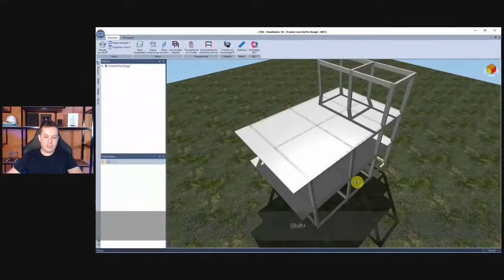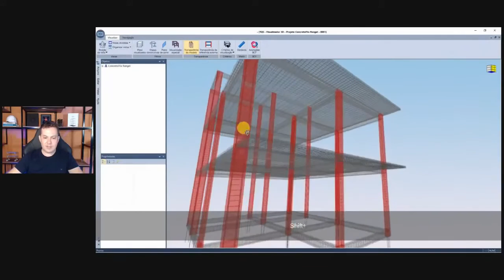Como visualizar seu projeto 3D no software TQS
Como visualizar o seu projeto 3D no TQS?